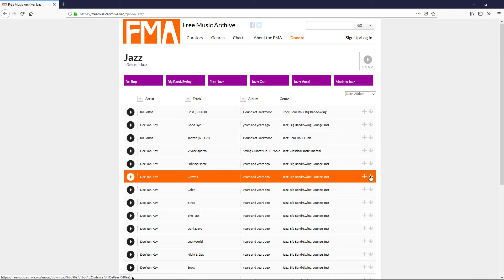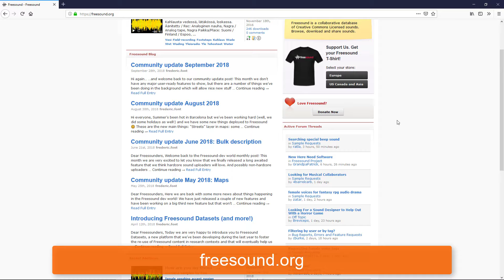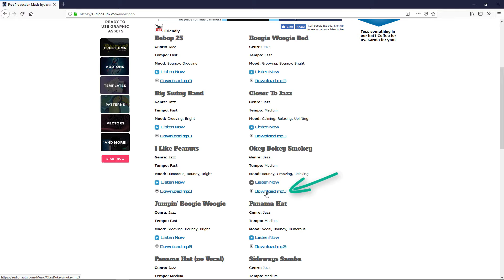Mejores Páginas para Descargar MÚSICA Gratis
Mejores Páginas para Descargar MÚSICA y EFECTOS de sonido GRATIS para vídeos sin derechos de autor. Sonidos gratuitos para usar en tus vídeo cursos, en YouTube, ...

👍 ¿Quieres que te ayude a Crear tu Curso Online? o ¿Cómo promocionarlo? INFO